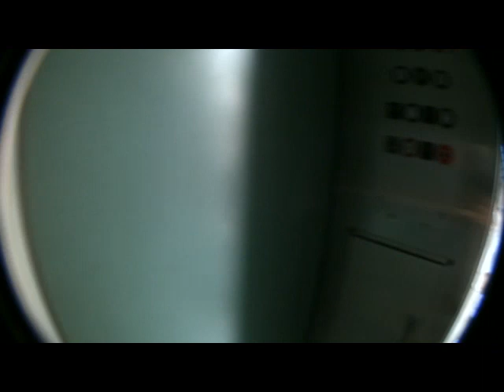Astro Orbiter - The Magic Kingdom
Take a ride high above Tomorrowland on the Astro Orbiter at the Magic Kingdom!